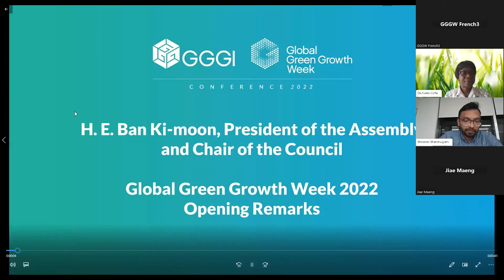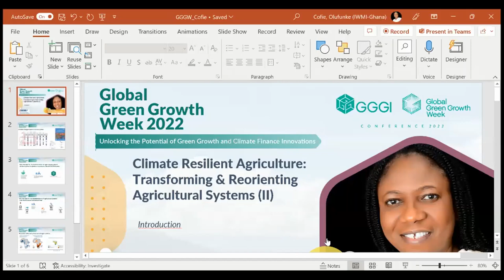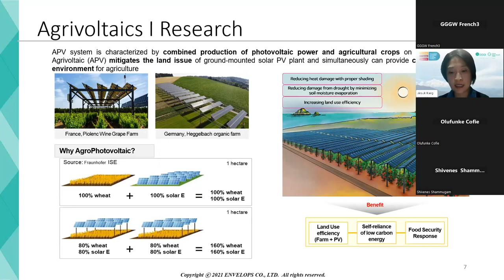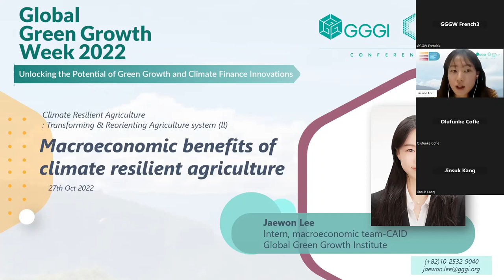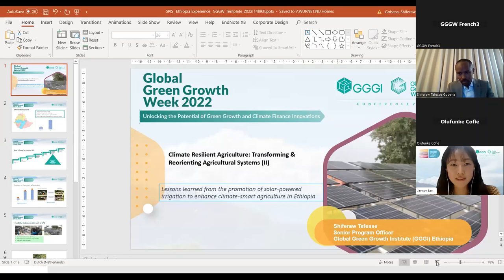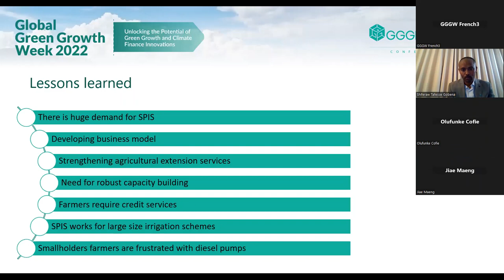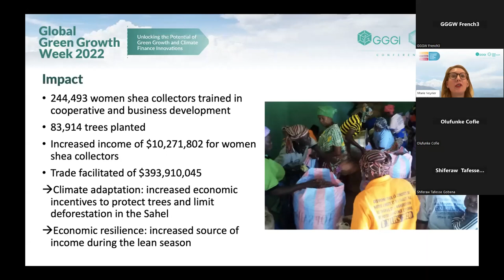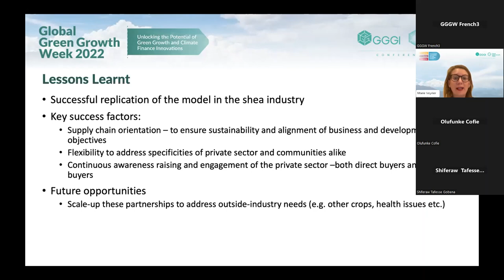Climate Resilient Agriculture: Transforming & Reorienting Agricultural Systems (ii) (in French)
This session will focus on climate-smart agriculture (CSA), an approach for transforming and reorienting agricultural systems to support food security under the dynamic realities of climate change. CSA underlines the importance of building evidence to identify viable options, value propositions and necessary enabling environments for effective implementation.

This session will also draw on lessons learned from various ongoing projects in the continent in providing evidence-based solutions to increase climate resilience in the agricultural system and food security. Presenters will provide information and highlight examples of best practices and effective solutions. The goal is also to undertake in-depth discussion on developing new opportunities and to mainstream CSA to transform a country’s agriculture sector into a more productive, climate-resilient, and low-emissions sector.